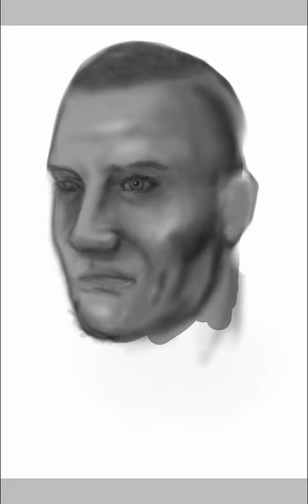Finger painting on mobile phone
Malovane prstom na mobile v nejakej aplikacii na kreslenie.cas kreslenia...cakanie v cakarni na rehabilitacii :-D